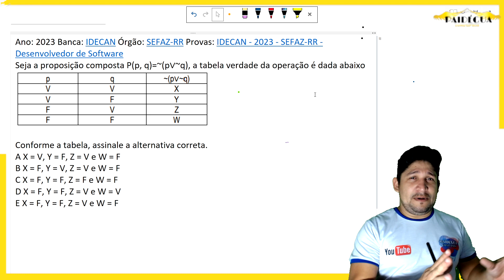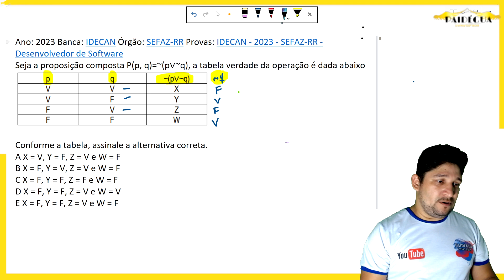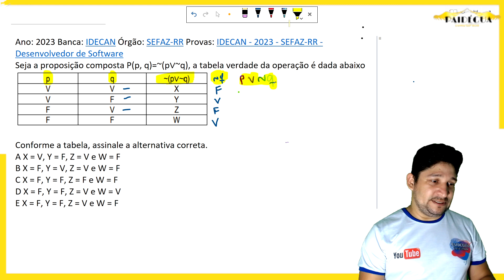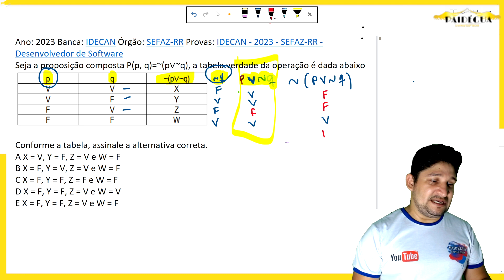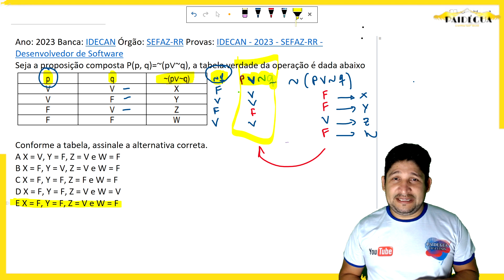CONCURSO GMF - MARATONA BANCA IDECAN - RACIOCÍNIO LÓGICO DO ZERO - #01